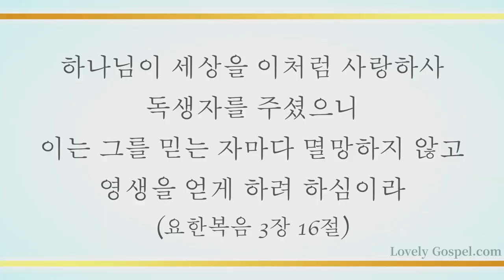세상 모두 사랑없어 (Do You Know the World is Dying, 503장) - Jazz Duo (Piano: 김윤곤/ Double Bass: 이건승)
'하나님이 세상을 이처럼 사랑하사 독생자를 주셨으니 이는 그를 믿는 자마다 멸망하지 않고 영생을 얻게 하려 하심이라'(요3:16)

'예수께서 이르시되 네 마음을 다하고 목숨을 다하고 뜻을 다하여 주 너의 하나님을 사랑하라 하셨으니'(마22:37)

예수 그리스도를 구원의 주로 보내주신 하나님의 참 사랑에 감사합니다. 매일 내 안의 내가 죽고 오직 예수 그리스도만 내 안에 사시는 참 축복으로 삶이 바뀌어가는 기쁨을 알게 하셨음에 감사하며 이 찬양 바칩니다.

이번 주 117번째 찬송 연주 곡으로  피아니스트 김윤곤님과 베이시스트 이건승님의 '세상 모두 사랑없어-503장’ 들려 드립니다. 이 찬양 들으시는 모든 분들께 항상 성령 충만한 최고의 시간 임하시기 기도 드립니다]